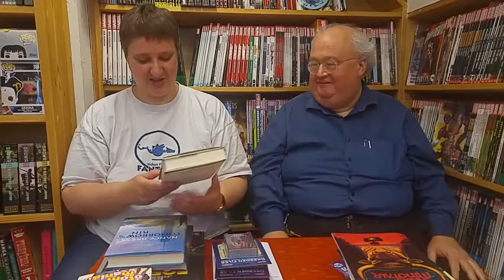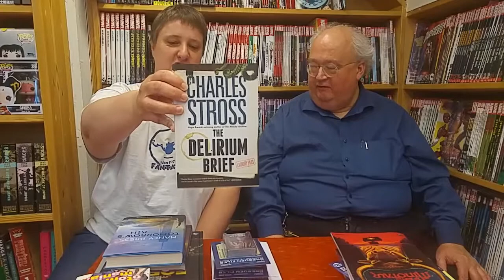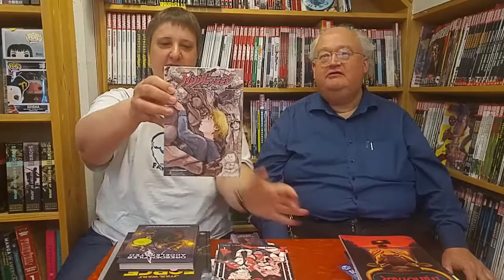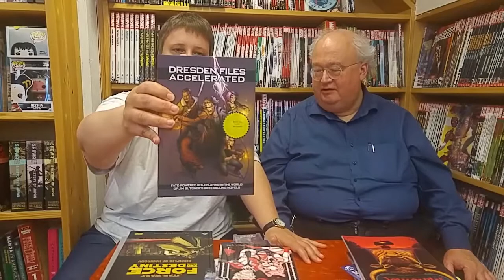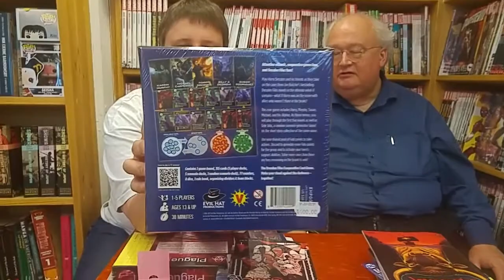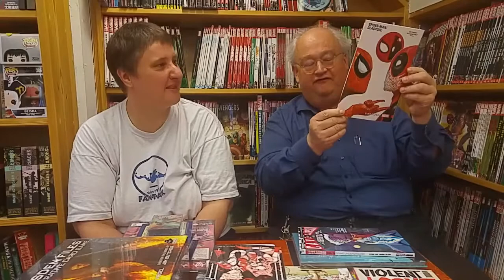Fantask Podcast 21/06-17: Stross: Delerium Brief, Appleseed, Dresden Files, Big Bad Fox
Ugens nyheder med Marit og Morten.

Dresden Files Coop. Card Game